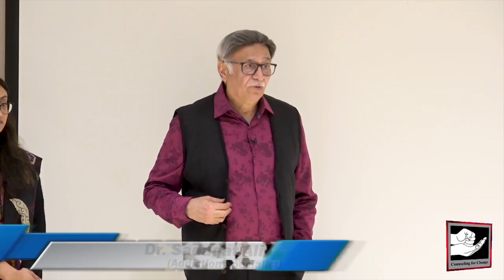مینٹل ہیلتھ کی بہتری کے لیے کونسے اقدامات ضروری ہیں؟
◆𝐅𝐨𝐫 𝐂𝐨𝐮𝐧𝐬𝐞𝐥𝐢𝐧𝐠 𝐀𝐩𝐩𝐨𝐢𝐧𝐭𝐦𝐞𝐧𝐭𝐬:
 Lahore :Mr Mohsin Nawaz 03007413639
 Karachi: Mr Wakeel Murad 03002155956
Islamabad: Mr Talal Zubair 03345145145